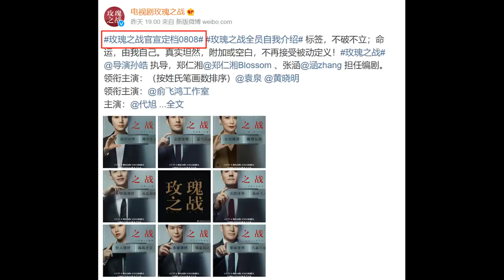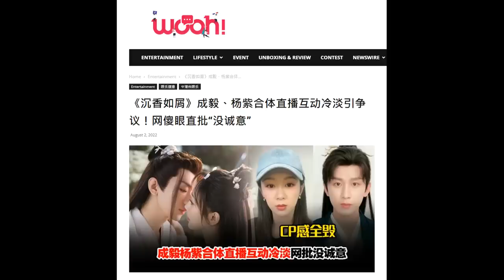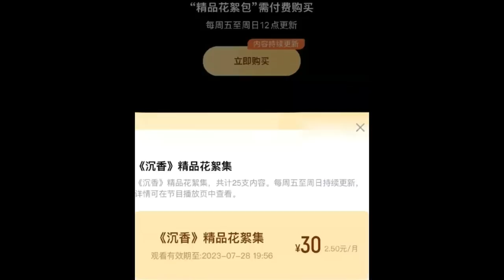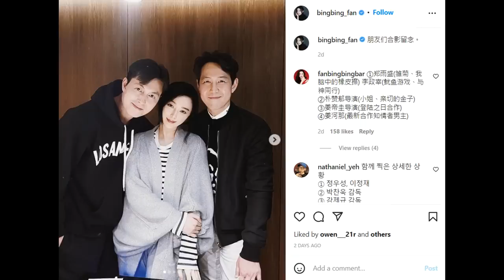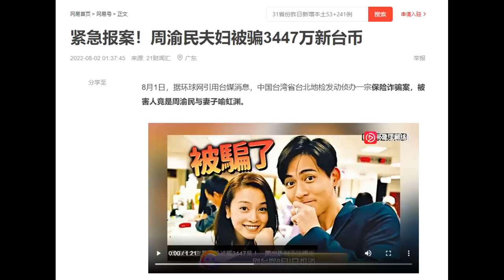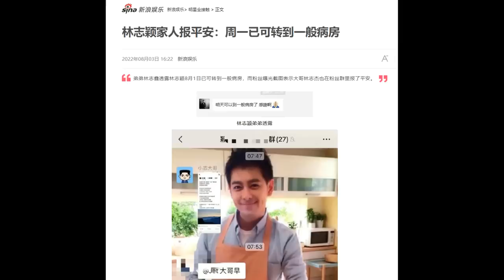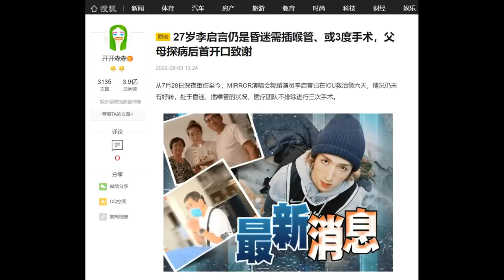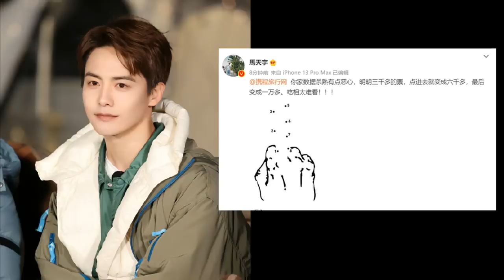Fan Bingbing urged to go overseas/ Vic Chou swindled/ Yang Zi & Cheng Yi livestream/ Ma Tianyu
THE RUNDOWN:
0:51 Dramas & premiere dates - Love Between Fairy & Devil, Nobody Knows, Rose War, Dear Little Mermaid
4:10 Yang Zi & Cheng Yi livestream called 'insincere'
5:31 Fan Bingbing urged to develop overseas
7:44 Vic Chou swindled
9:46 Jimmy Lin and Mo Lee update
11:27 Ma Tianyu gives middle finger
12:41 My Predictions